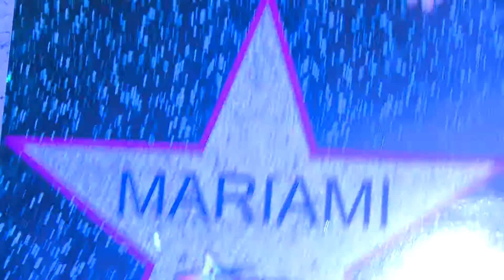მარიამი 8 წლის_15.06